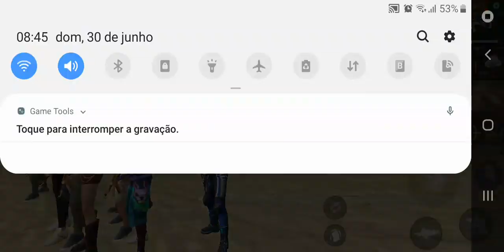30 de junho de 2019